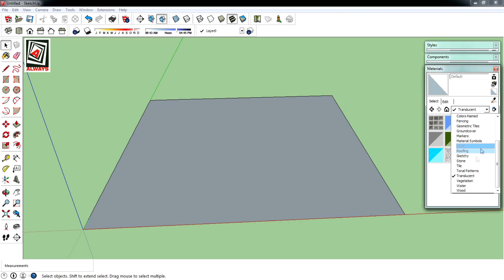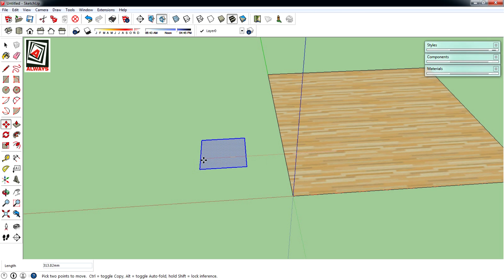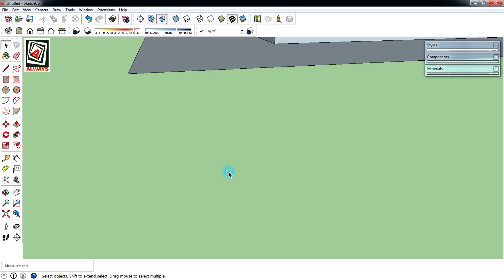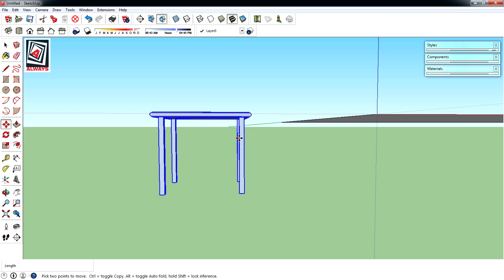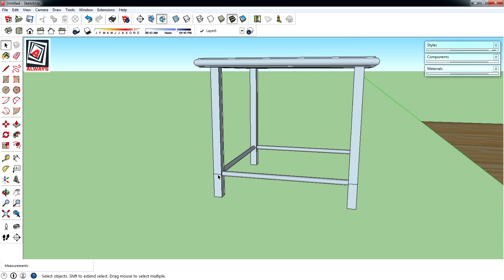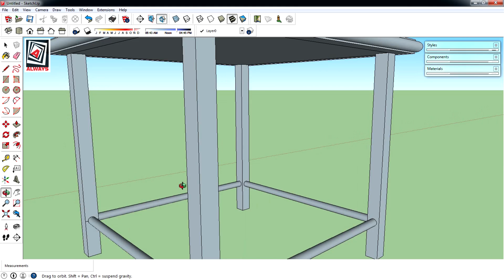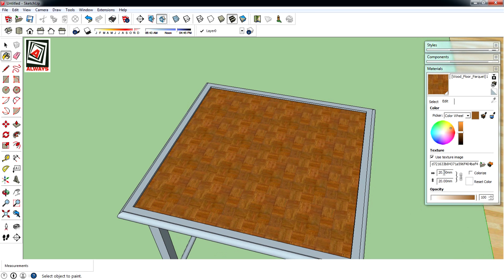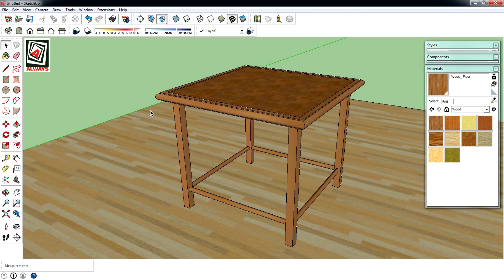SketchUp - สร้างโมเดลโต๊ะ ด้วยโปรแกรม SketchUp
สร้างโมเดลโต๊ะ ด้วยโปรแกรม SketchUp
อย่าลืมกดติดตามด้วยนะครับ ผมจะได้มีกำลังใจทำคลิปมาแบ่งปันทุกๆท่าน ให้ได้ความรู้มากที่สุด และผมจะทำให้เข้าใจง่ายที่สุดในแบบของผม อาจจะไม่เป็นทางการแต่เน้นเข้าใจง่ายๆครับผม ขอบคุณครับ